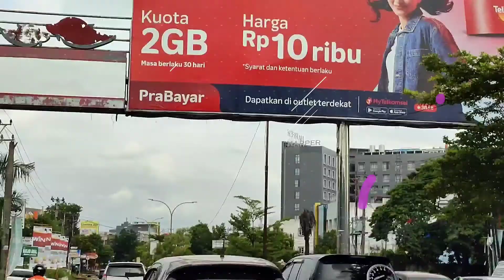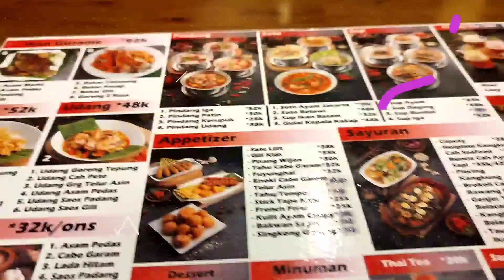Lunch Ayam Taliwang RM GILI PTC